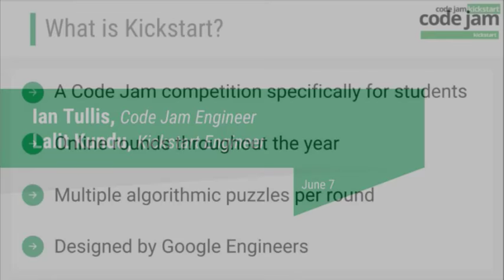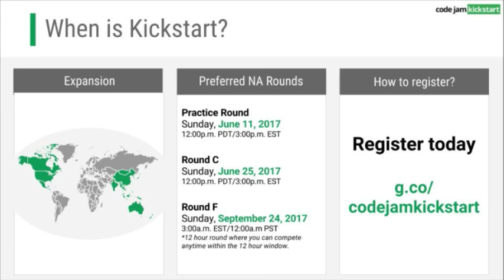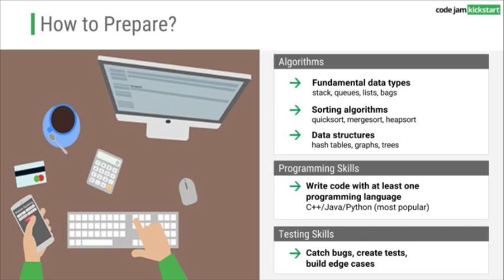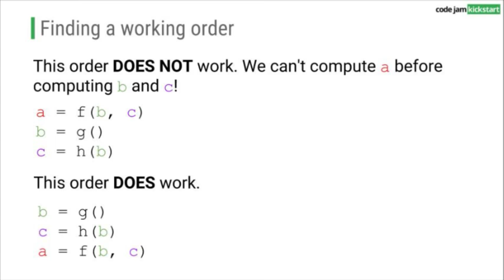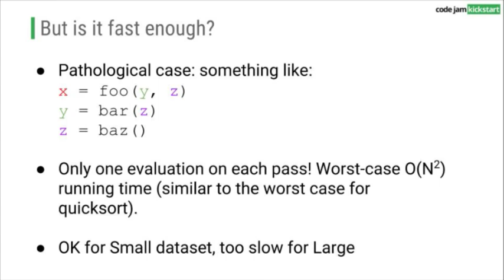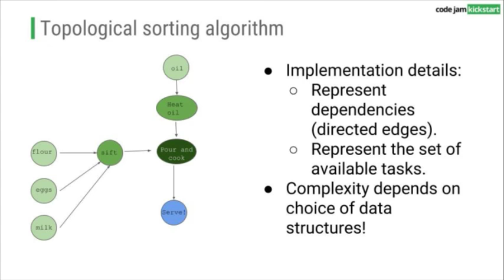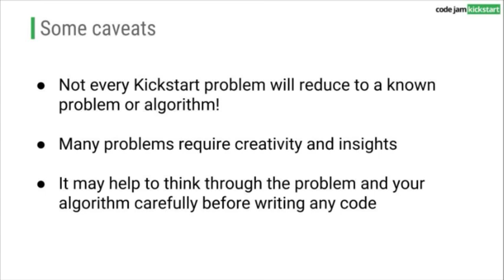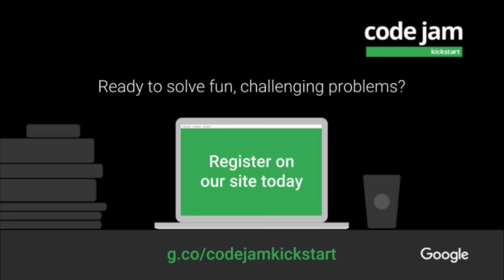Kick Start Prep Session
In this video, you'll hear from Google engineers who work on Kick Start and get a peek inside the coding challenge. They'll share tips on how to solve Kick Start problems and prepare for the upcoming rounds. to learn more.